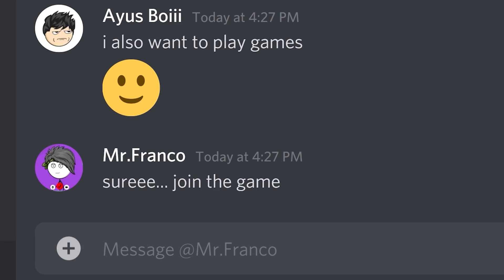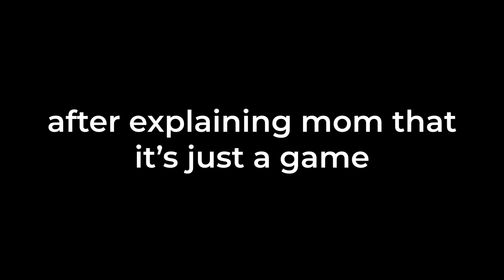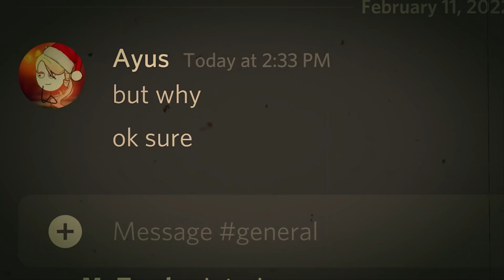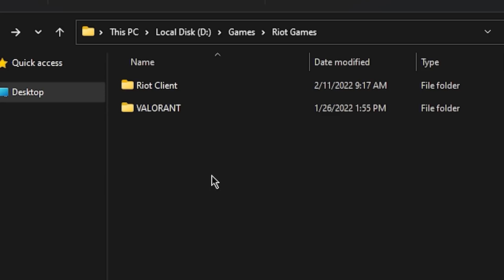when you teach your Mom GAMING